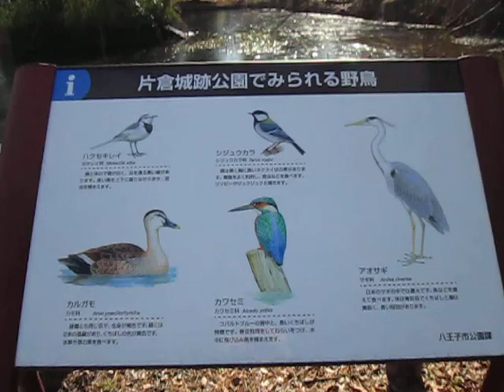散歩 東京都 八王子市 片倉城址公園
Tokyo　Hachioji　Japan